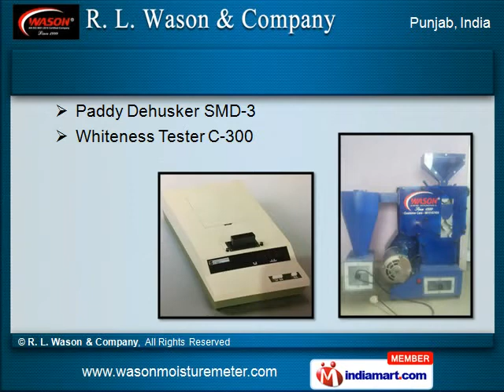Grain Processing Instruments By R. L. Wason & Company, Jalandhar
] Since our establishment in the year 1999, We R. L. Wason & Company are considered one of the reputed manufacturers of Digital Moisture Testing Machines. We are propelling towards the path of success by manufacturing the best quality range ofDigital Moisture Testing Machines. These Digital Moisture Testing Machines are always appreciated by the clients for their optimum quality, effective performance, accuracy and best after sales services.